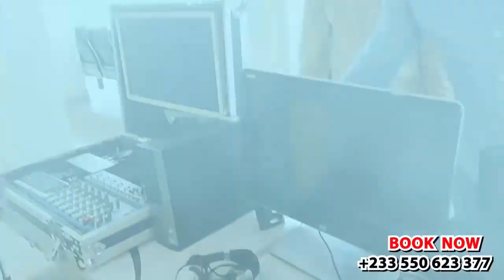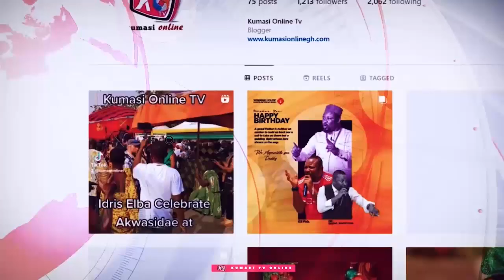OMG 🤔 Ghana's National Cathedral Just Became the MOST EXPENSIVE SWIMMING POOL in the World!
In this eye-opening video, we delve into the astonishing transformation of Ghana's $58 million National Cathedral, which has now been repurposed into a swimming pool. Join us as we explore the reasons behind this controversial decision and its implications for the local community and national identity. We discuss the architectural significance of the cathedral, its original purpose, and the reactions of citizens and officials alike. Don't miss our expert interviews and on-site footage that capture this remarkable change. Is this a creative solution to a pressing need, or a tragic loss of cultural heritage?

Ghana's National Cathedral Just Became the MOST EXPENSIVE SWIMMING POOL in the World!